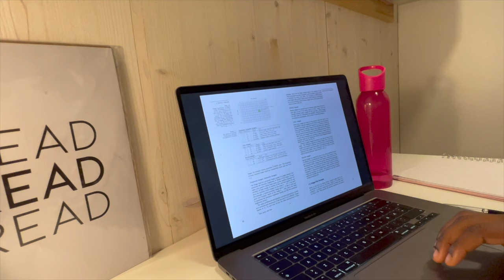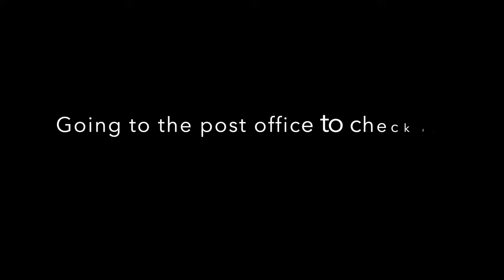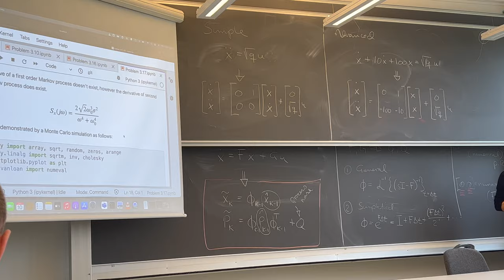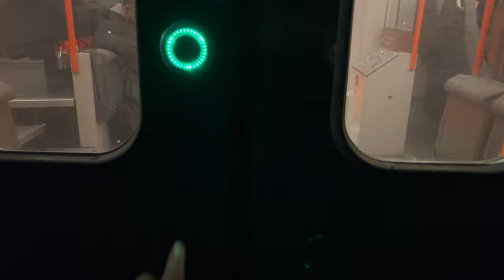A day in the life of an International student in Norway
Just a regular day in the life of an international student living in Norway